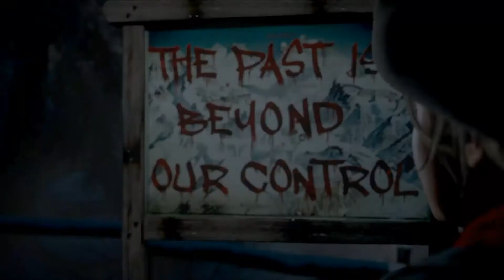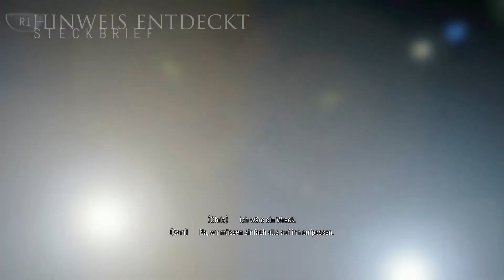Let's Play Until Dawn # 2 - Wo alles begann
Als acht Teenager in die entlegene Berg-Lodge zurückkehren, wo zwei aus ihrer Gruppe vor genau einem Jahr verschwand, verfinstert sich die Lage zusehends. Wirst du vor dem fliehen, was dich verfolgt? Wirst du versuchen, dich zu verstecken? Oder wirst du kämpfen und dich behaupten?

In Until Dawn muss man innerhalb von Sekunden folgenschwere Entscheidungen treffen, die die Handlung deutlich beeinflussen wird. Wer wird aufgrund dessen überleben und wer nicht?

❤ Titel: Until Dawn
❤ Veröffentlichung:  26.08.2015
❤ Entwickler: Supermassive Games
❤ Publisher: Sony Computer Entertainment
❤ System:  Playstation 4
❤ Genre: Action, Adventure, Survival Horror
❤ Spielmodus: Einzelspieler